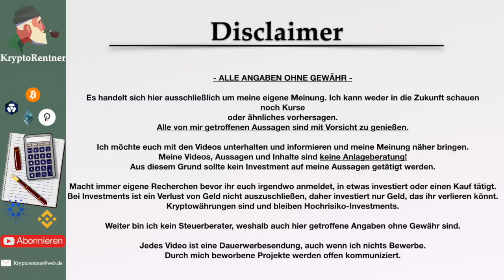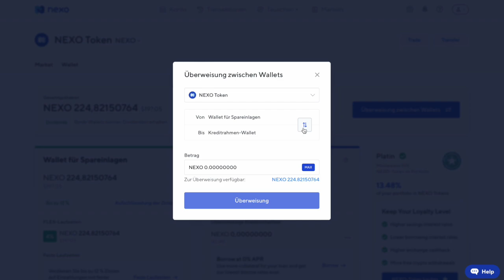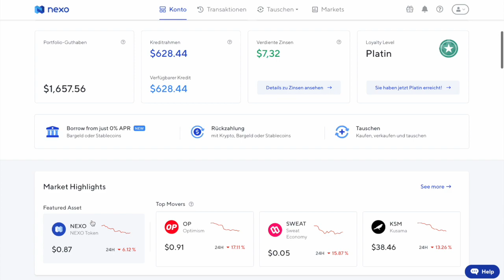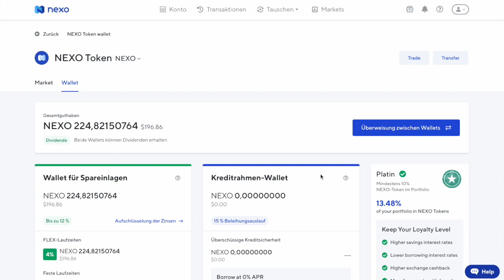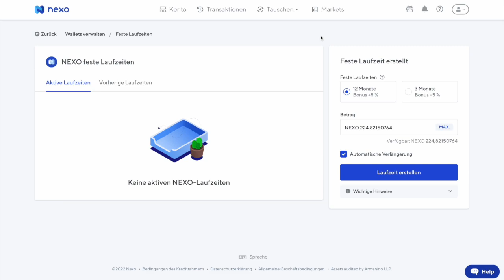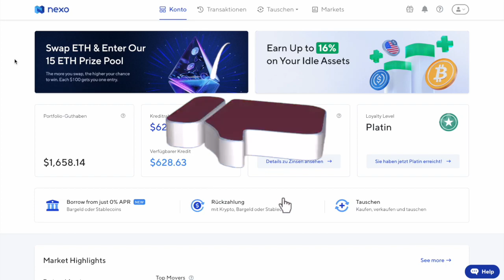Nexo Insolvent ? Mehr Bonus? Credit Wallet!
📌 Das nutze ich + Bonus für dich! 📌
Krypto-Börsen:
✅ Trade Republic: * (15€ zum Investieren)(Aktien)

✅ Videoschnitt:  Final Cut Pro

►Meine Partner◄